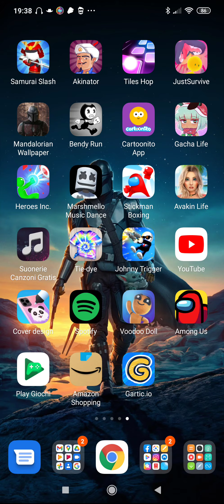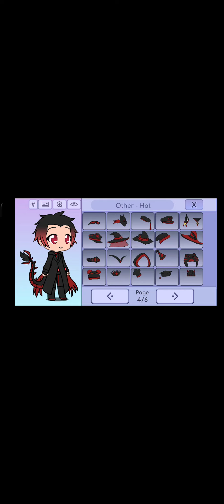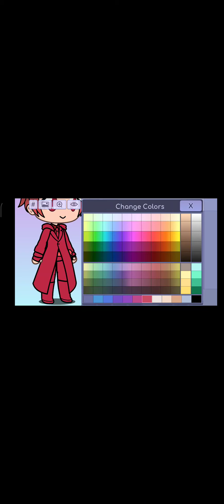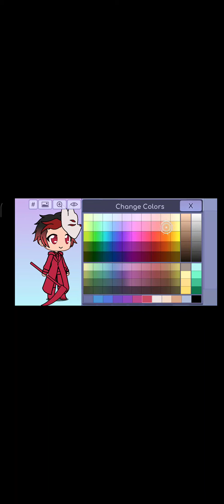creo pazzox su gacha life